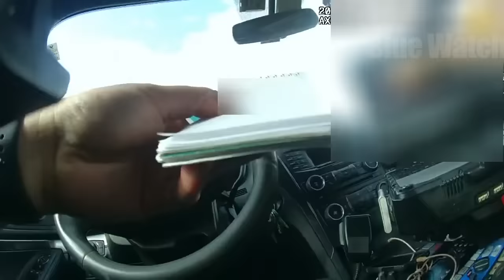Correctional Officer Leaves Traffic Stop & Learns The Consequence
On August 20th, 2022, a Naperville police officer conducted a traffic stop on a vehicle driven by Christopher D. Cribbs for traveling 62 mph in a 40 mph zone and a tinted license plate cover which is illegal in Illinois.

Christopher D. Cribbs was charged with felony counts of Aggravated Unlawful Use of a Weapon and Aggravated Battery to a Police Officer. Misdemeanor counts of Fleeing/Eluding and Resisting.

As of March 16th, 2023, Christopher's court case is still open.

Blue Watch provides police body camera footage to document officer and perpetrator interactions.

The purpose of this footage is to show interactions between law enforcement and perpetrators not to publicly embarrass, scoff, or demean the individuals involved.  Blue Watch takes responsibility to display these interactions to provide a platform for public disclosure and police training.